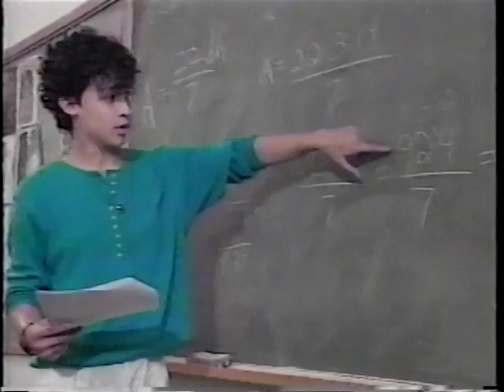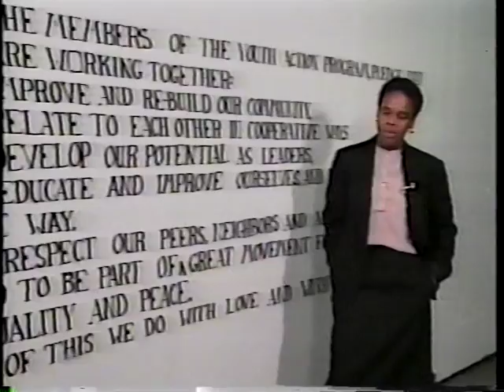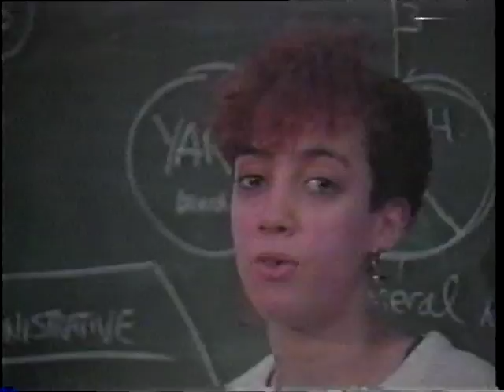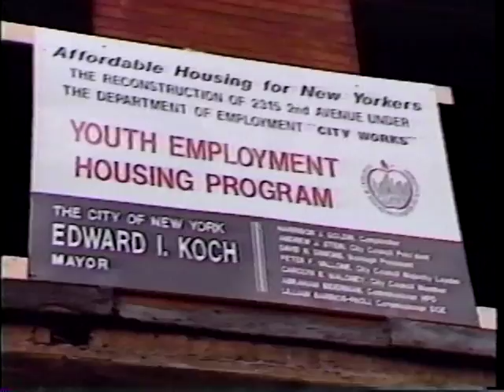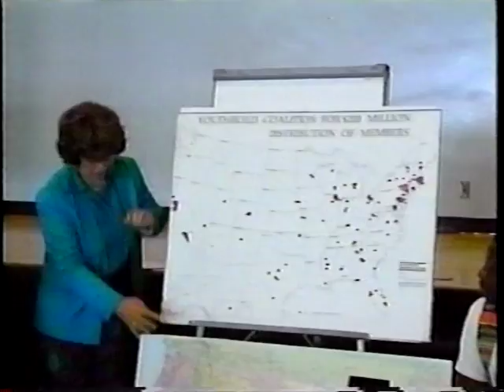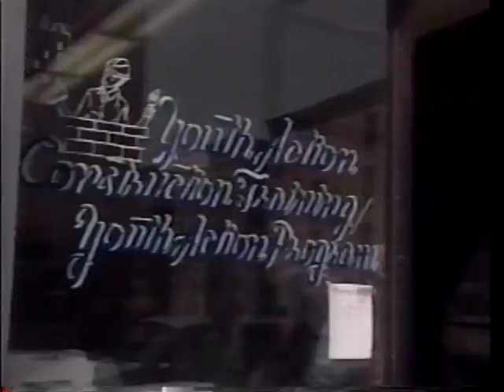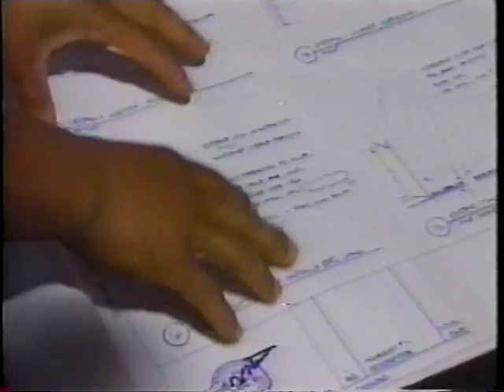The History of YouthBuild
Early YouthBuild history video